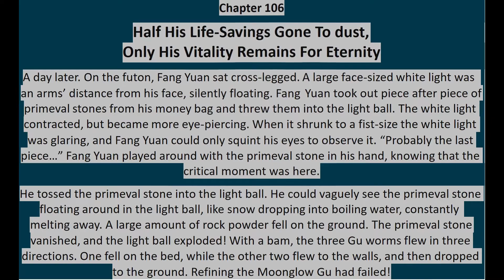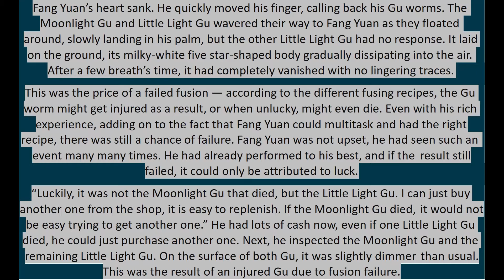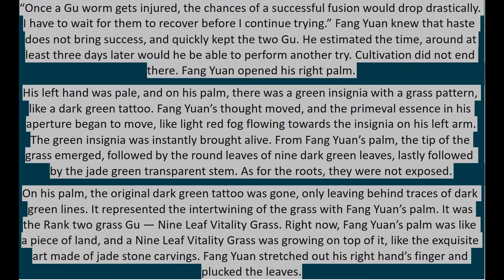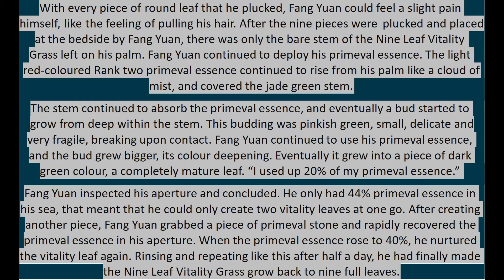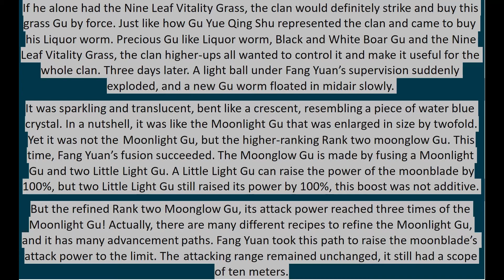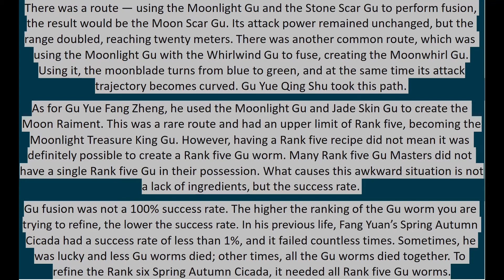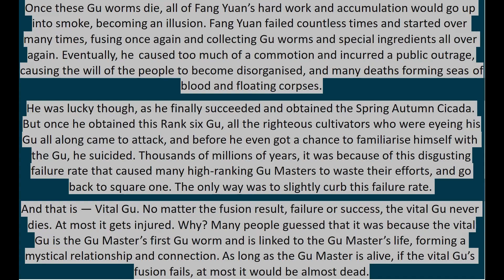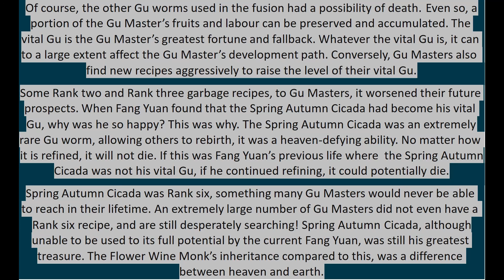Master of gu 106 (English)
Chapter 106
Half His Life-Savings Gone To Dust,
Only His Vitality Remains For Eternity